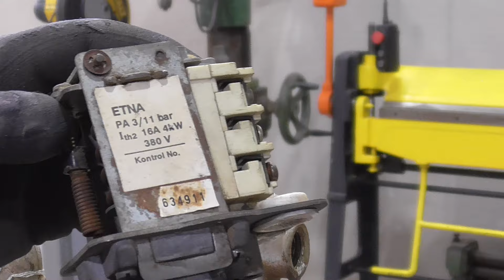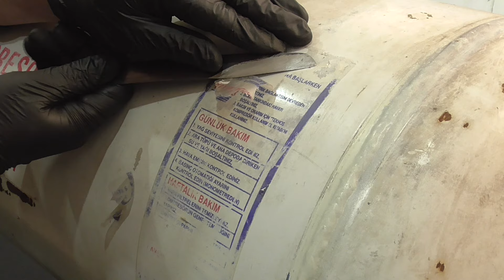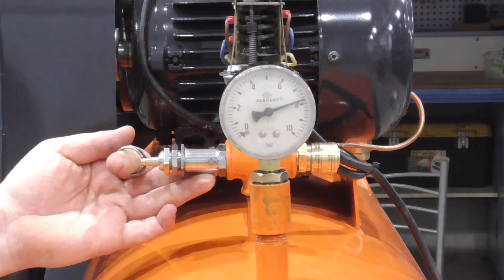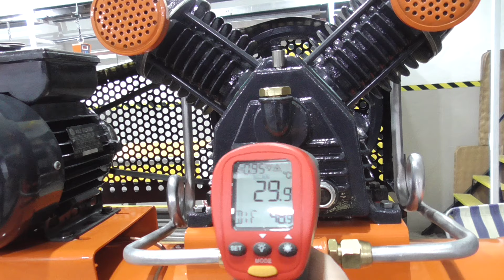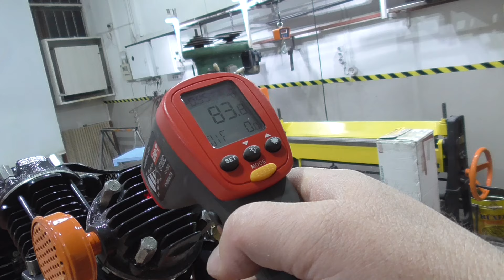Old Air Compressor Restoration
I am waiting for your support to make better projects.

In this video I restored the old compressor.
Of course, it's not very old, but it's pretty worn out.
I completely disassembled the compressor, scraped off the paint and cleaned it.
Then I cleaned all the parts.
I painted it and reassembled it.
I may have done some things wrong or missing something.
This was my first project in this field.
So I would appreciate it if you would ignore my mistakes.
I will do my best to produce better projects in the future.
I constantly strive to improve myself in these matters.